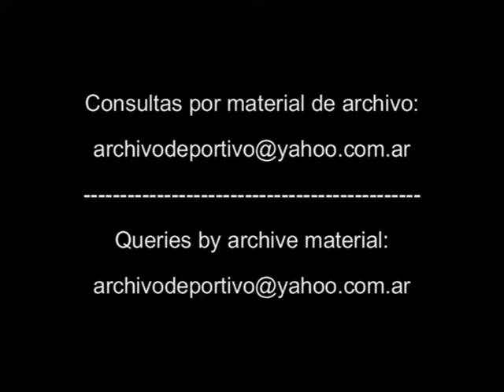Julio Grondona habla de los torneos cortos y de la Seleccion Argentina - DiFilm 1993